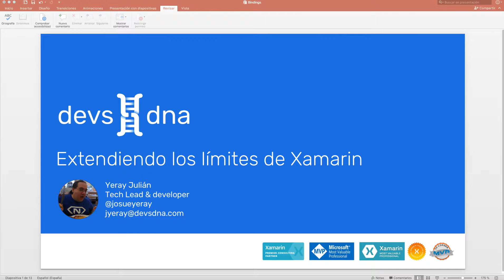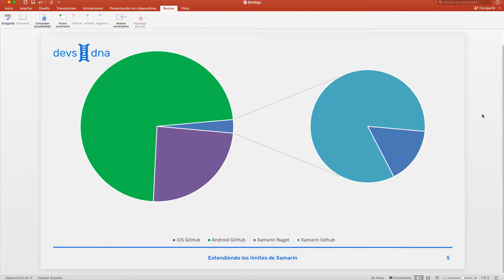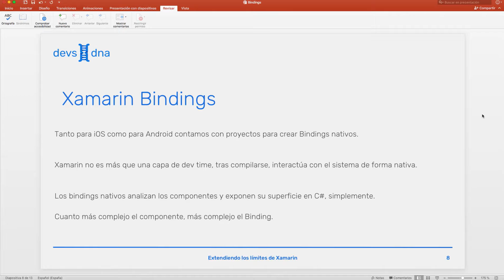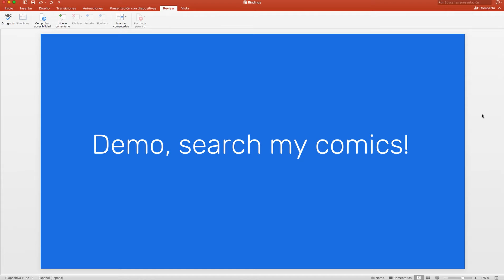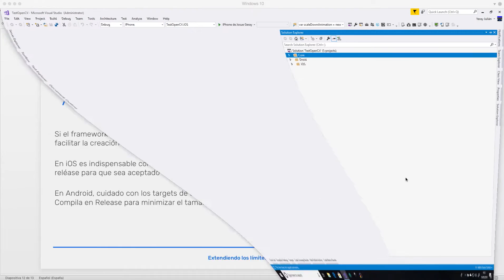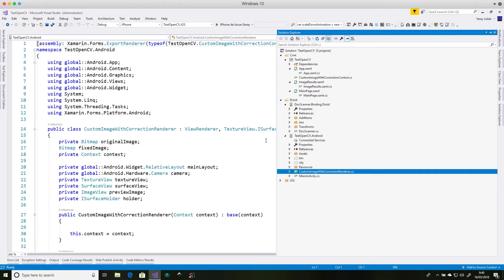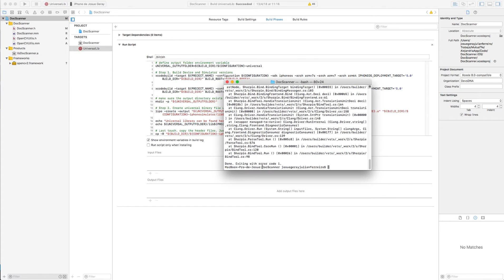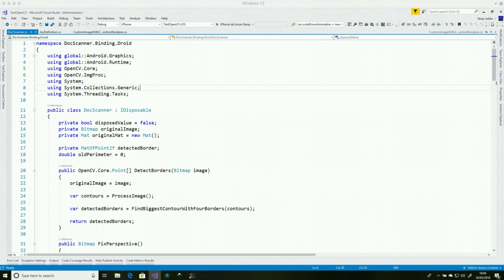Bindings nativos en Xamarin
En esta píldora veremos como podemos extender Xamarin usando componentes nativos mediante librerías de Binding